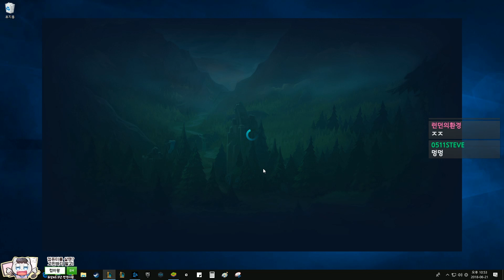내 매드무비에 상위입찰하지마라.. (롤 스트리머 합방)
한 것 : 롤 합방
트위치 생방송에서 진행한 컨텐츠를 올리는 멍튜브입니다.

*문의 사항이나 보내실 게(팬아트 영상) 있으면